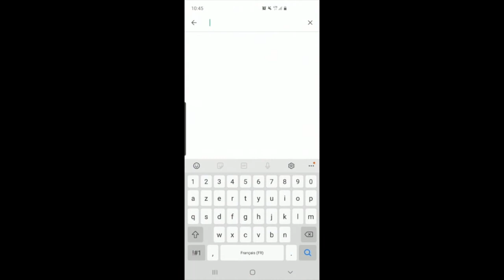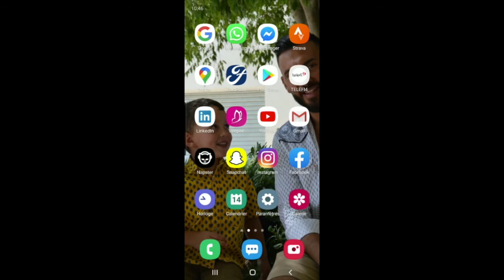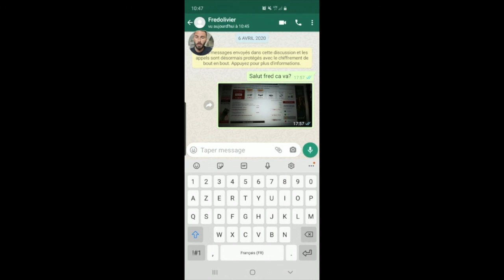❌Nous sommes joignable via Whatsapp ⁉️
🚨Éric vous explique comment installer et utiliser Whatsapp ⁉️ Nous restons donc joignable pour une info ou tous type de demande 🔥
Venez la découvrir en concession !